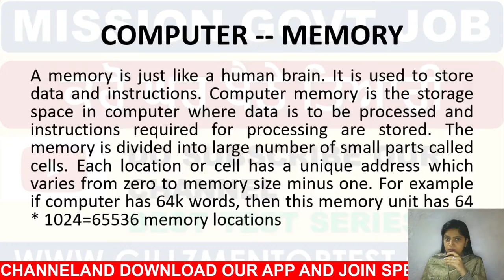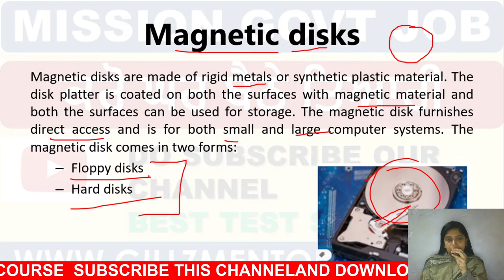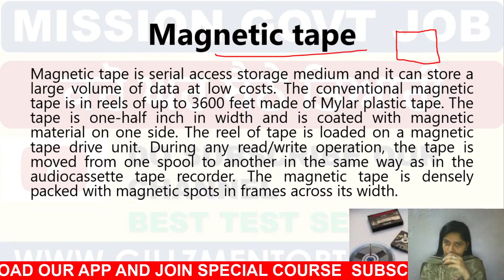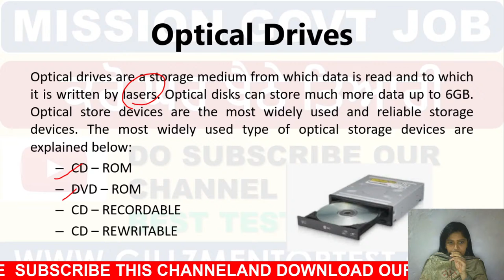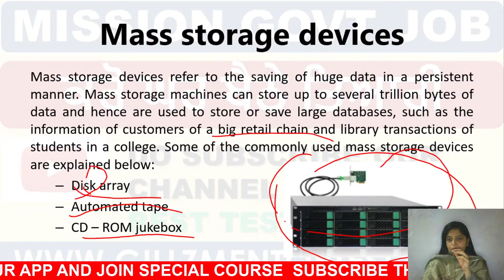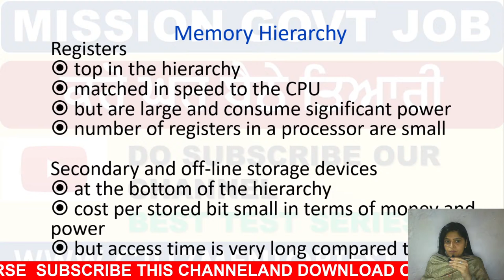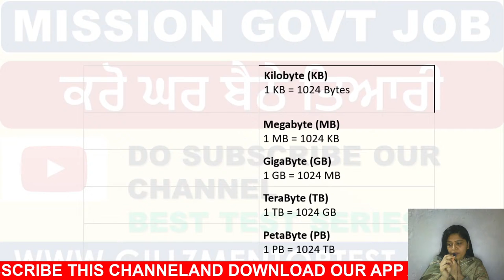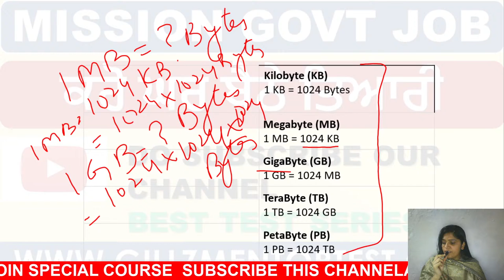LIVE 4:00 PM COMPUTER CLASS-12 || REVISION TEST || FOR PPSC-PATWARI--PSCB-PPSPCL || IBPS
PUNJAB GOVT EXAMS FREE TEYARI || GILLZ MENTOR